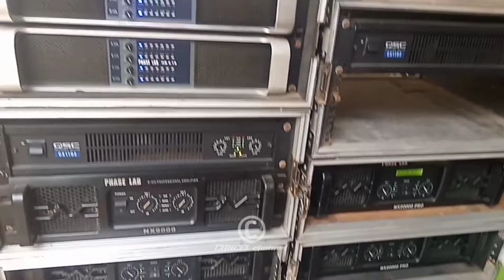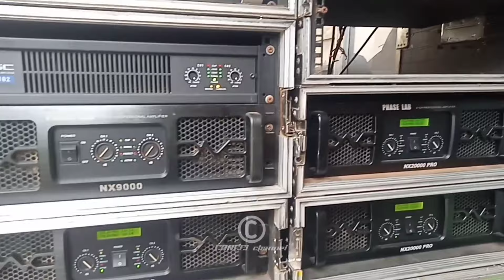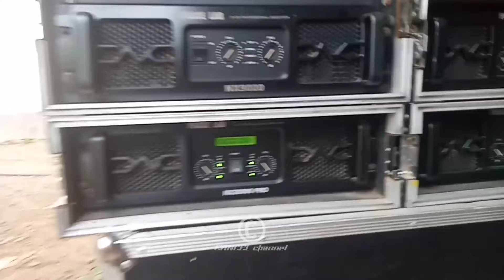AKHIRNYA UPGRADE BARANG BARU T24 AMPUH LAWAN SUB 21"IN || CANCEL channel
Assalamualaikum dulur kali ini sound yang saya jumpai lagi ada upgrade barang baru dari rdw yaitu midle t24 seri acustic dari rdw